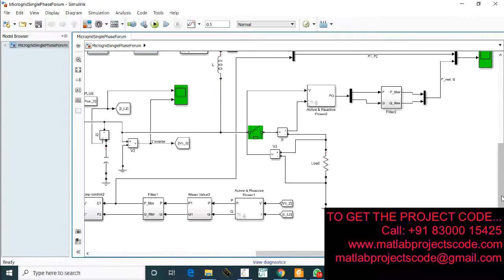Transition between grid connected mode and islanded mode in VSI fed microgrids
The content of the project:
1. IEEE standard reference paper
2. PowerPoint presentation
3. Screenshots
4. Software
5. Source code
6. Videos
7. ReadMe document to guide.

ABSTRACT:
This paper investigates the behaviour of a microgrid system during transition between grid-connected mode and islanded mode of operation. During the grid-connected mode the microgrid sources will be controlled to provide constant real and reactive power injection. During the islanded mode the sources will be controlled to provide constant voltage and frequency operation. Special control schemes are needed to ensure proper transition from constant P–Q mode to constant f–V mode and vice versa. Transition from one mode to other will introduce severe transients in the system. Two kinds of transition schemes based on the status of the off-line controller are discussed and a comparative study is presented for various step changes in the load. An additional-pole-placement-based output feedback controller augmentation during transition between the modes is proposed to reduce the transients. A static output feedback compensator design is proposed for the grid connected to island mode transition and a dynamic output feedback compensator design is proposed for resynchronisation.